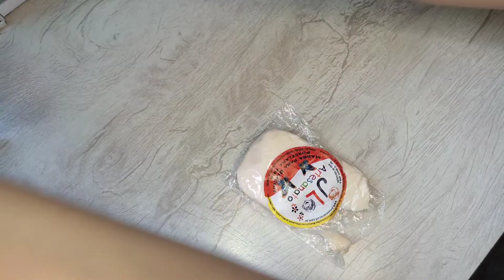🍩COMO FAZER BRINCOS DONUTS🍩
NOME COMPLETO: Bárbara Eduarda Tararan
IDADE: 17 anos
SIGNO: Virgem

Que Deus te abençoe, obrigada por estar aqui no meu canal.😍🙏🏻